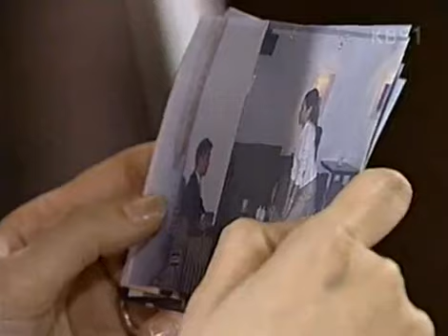노란손수건 - Yellow Handkerchief 20030506 #002